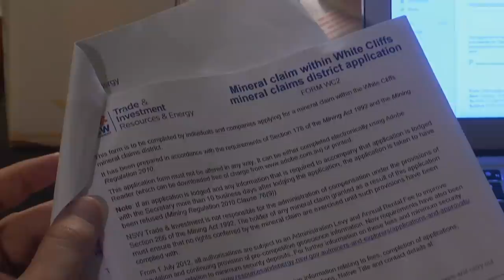The Young Guns Refurbish Their Digger And Turn It Into The “Ironman” | Outback Opal Hunters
The Young Guns are forced to completely refurbish their second-hand digger as the constant repairs make work unproductive and are forced to dig by hand whilst it's away for repairs.